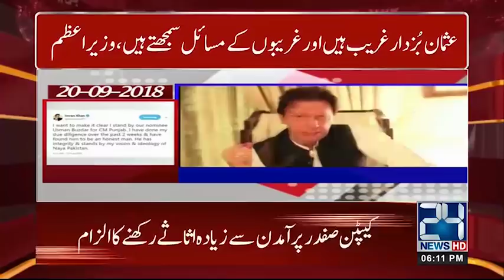News Bulletin | 6:00 PM | 29 Oct 2018 | 24 News HD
24 News HD is one of the leading news channels of Pakistan bringing you the latest current affairs from Pakistan and around the world.